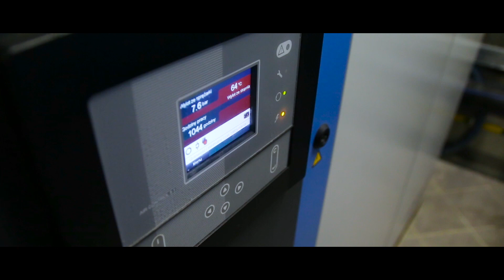Kotelnica Białczańska Supersnow